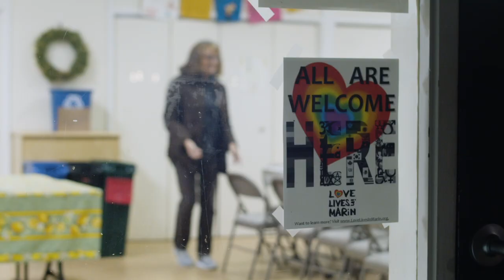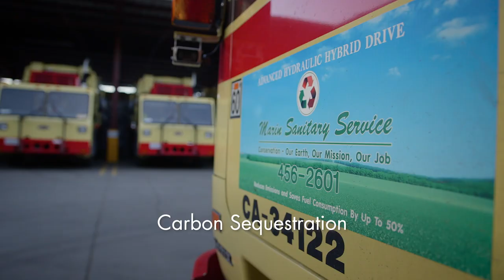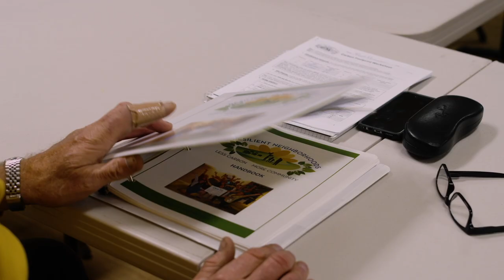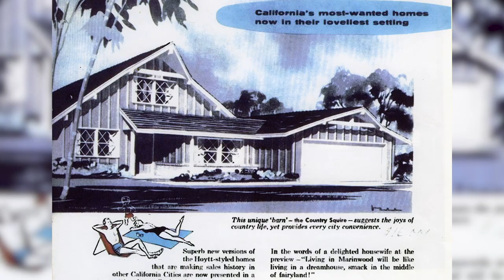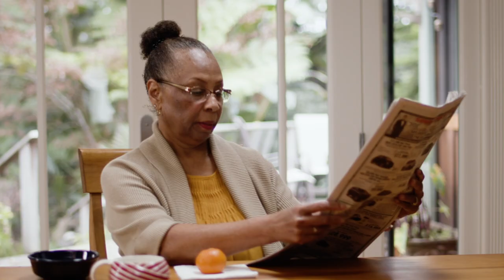State of the County 2019 | County of Marin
What's ahead for 2019? Here are some of the top focus areas for the year, as determined by the Marin County Board of Supervisors.

Collaboration and engagement tie our top priorities together. The success of County efforts in the areas of Sustainability, Equity and Performance Management boils down to participation – not just of local government employees and elected officials but the people living in our cities, towns, remote areas.